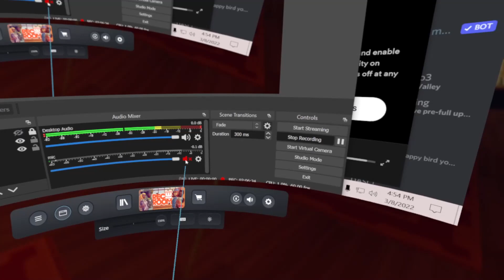3:28 Trio any% With Jimmy and ][][][][][][][]][][[][[][]][]